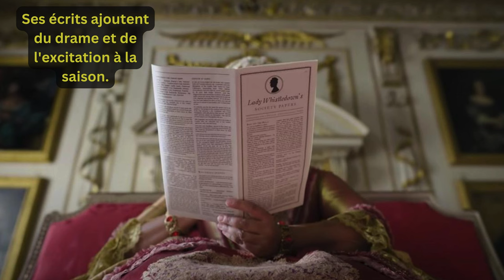Learn French With Movies | Bridgerton Season 1 In French (Netflix)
👉 Title : Les Débuts de Daphne - Bridgerton Saison 1 (Daphne's Debut - Bridgerton Season 1)

00:00 Learn French With Bridgerton Series
01:06 Simon Returns To The City
01:59 Lady Whistledown Entry
03:10 The Marriage of Daphne and Simon

Have you seen the popular movie series Bridgerton on Netflix?

If Yes, you're going to love this video.
And If Not, you're still going to adore this short story.

In this video, you're going to learn about the summary of Bridgerton Season 1 in easy french story.

French short stories with English and French subtitles are perfect for beginners to help understand the words, tone and pronunciation of the language.